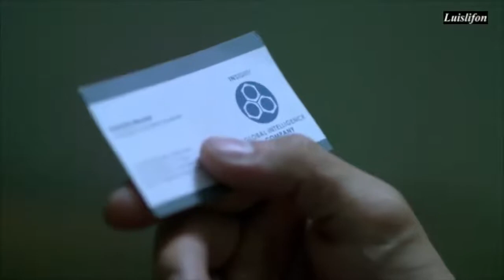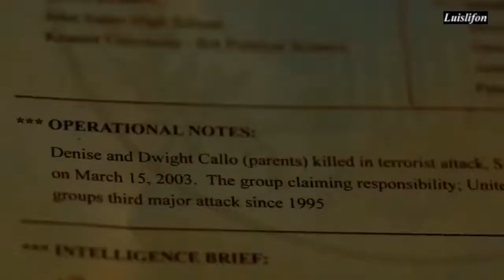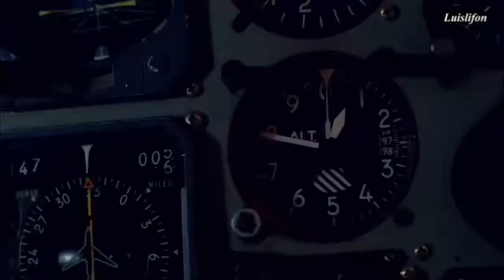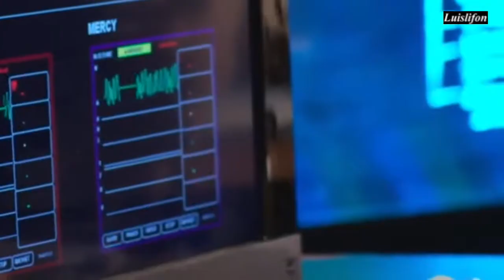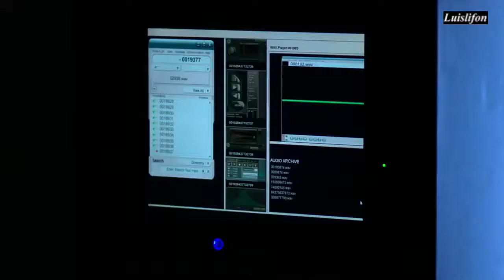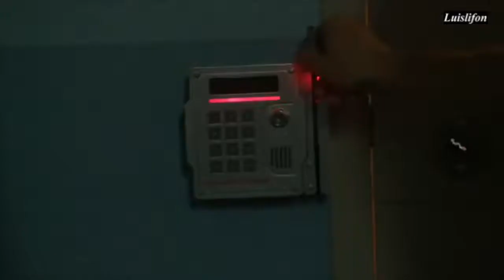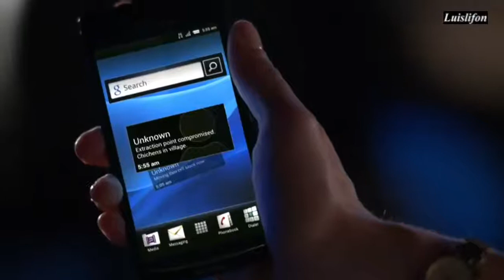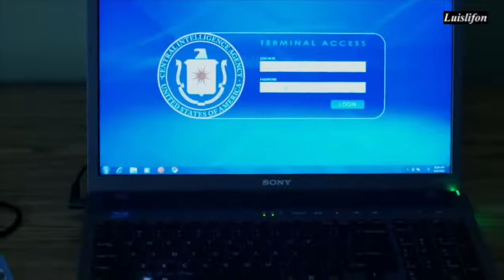Black Ops ✔ 2018 Hollywood ✔ Action Movies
Best Hollywood Movies Of All Time - Black Ops

We will remove the clip, video or come to an agreement. Thank you !